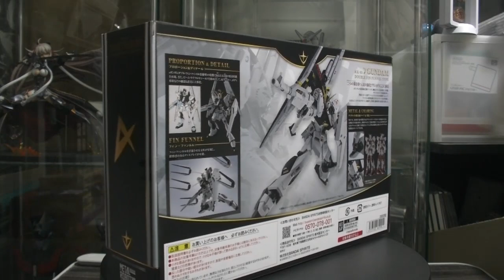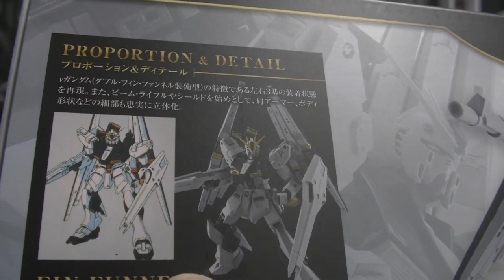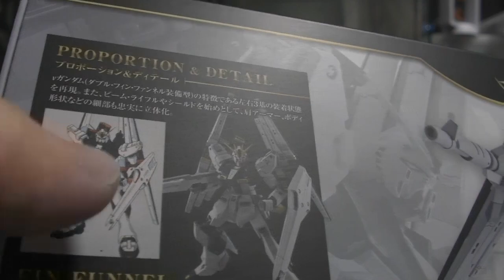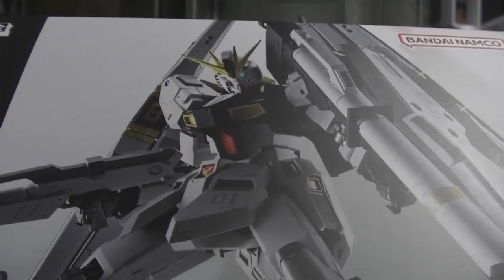METAL ROBOT魂 ニューガンダム ダブルフィンファンネル装備Verを開封します GUNDAM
( ^^) _旦~~